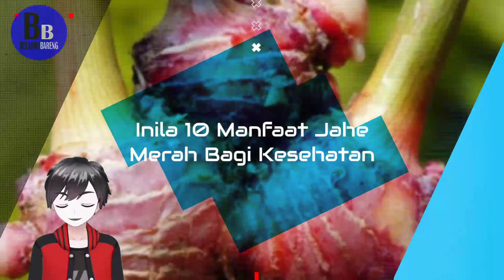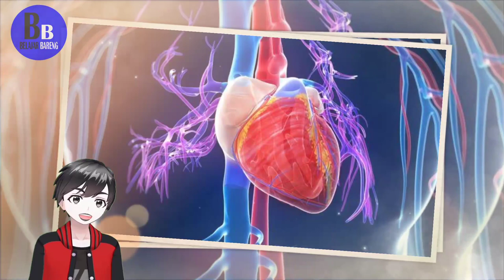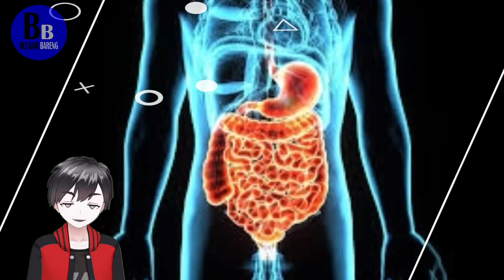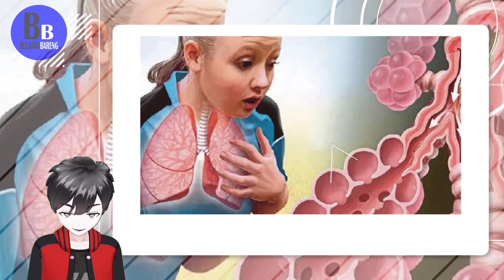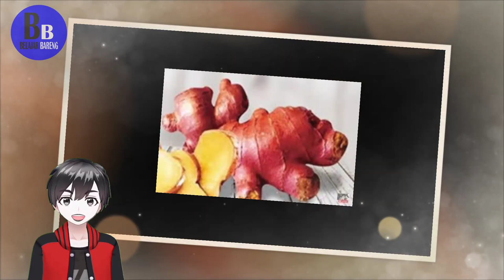Manfa'at Jahe Merah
Manfaat Jahe Merah

Belajar Bareng
Upload video :
15 januari 2022

Manfaat Jahe Merah – Manfaat jahe merah sangat banyak untuk kesehatan. Jahe merah adalah salah satu rempah di Indonesia yang sering digunakan masyarakat. Banyak masyarakat yang menggunakannya untuk obat herbal.
Hal itu juga karena manfaat jahe merah yang sangat beragam. Apa saja manfaat jahe merah? Artikel ini akan membahas 10 manfaat jahe merah bagi tubuh.

Sumber ini dikutip dari halaman gramedia.com